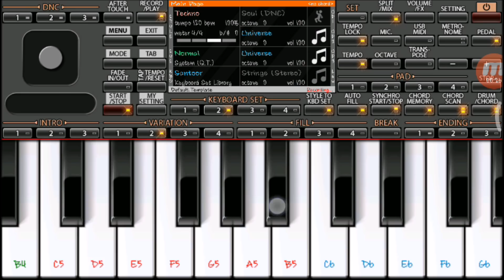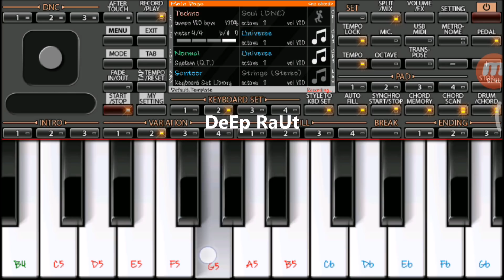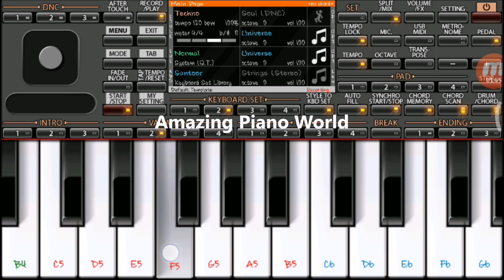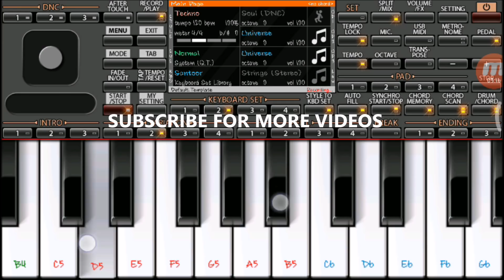Saat Samundar Paar Instrumental on Mobile Piano ORG2018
Instrumental Mobile Piano Tutorial
 By DeEp RaUt 😎

Learn and Play with tutorial